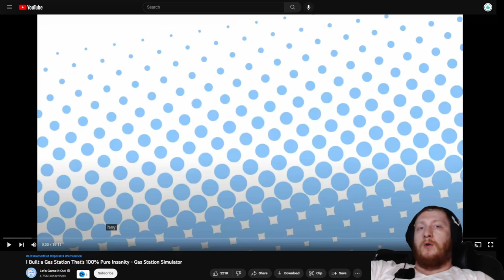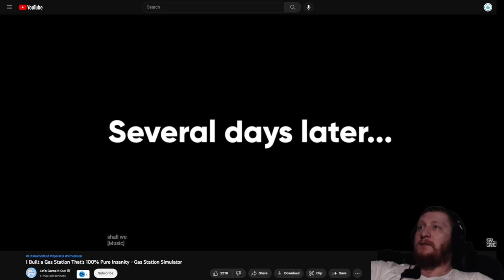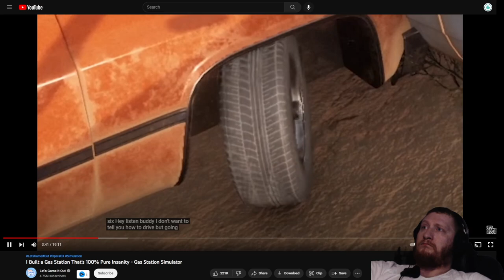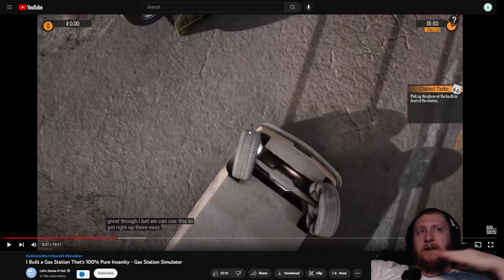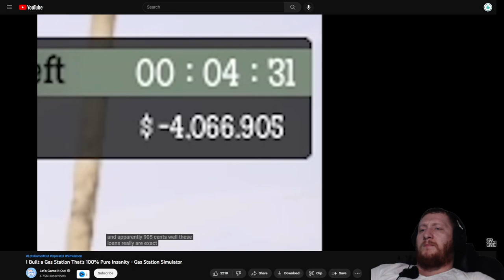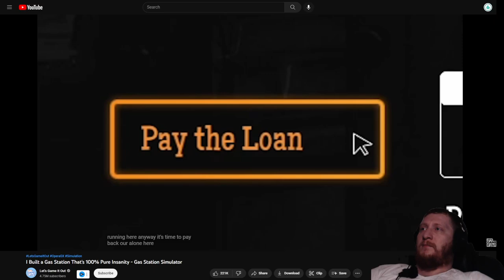Game Modder Reacts to Lets Game It Out Owning a Gas Station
Hopefully you all enjoy this video! I'm also pointing out a trick that josh from lets game it out does...